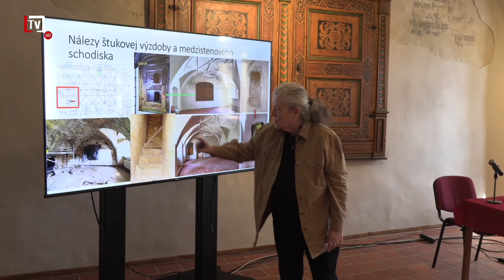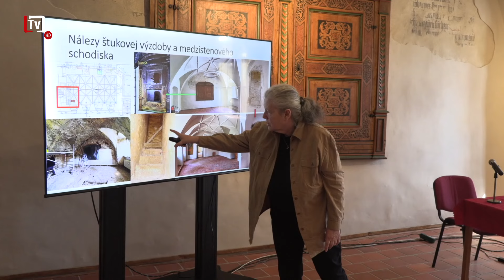[3/14] Pamiatkari prezentovali svoje skúsenosti nadobudnuté pri rekonštrukcii radnice (09. 04. 2024)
💬 Na prízemí levočskej radnice sa v závere marca zišli odborníci z oblasti ochrany a rekonštrukcie historických pamiatok. Tí, širokej verejnosti ponúkli svoje skúsenosti získané pri rekonštrukcii tejto významnej kultúrnej pamiatky, ako dobrú inšpiráciu najmä tým, ktorí plánujú rekonštrukcie kultúrnych a historických pamiatok.